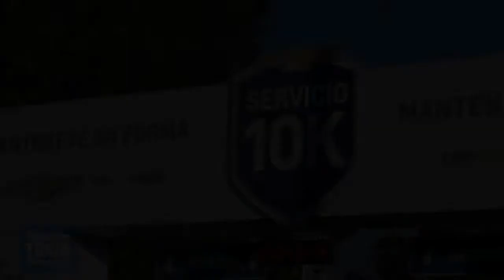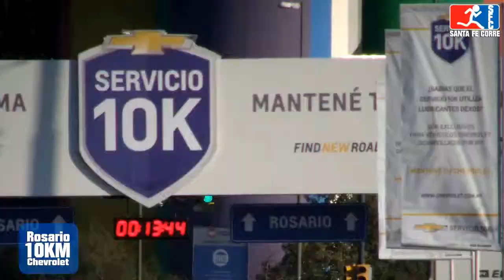Maraton 10k Chevrolet Rosario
Resulado:
Caballeros:
1)Julian Molinas
2)joel Aguilera
3)Juan Ignacio Toledo
Damas:
1)Viviana chavez
2)Soledad Morlio
3)Marcela Balbi